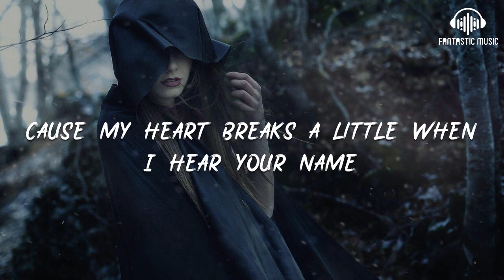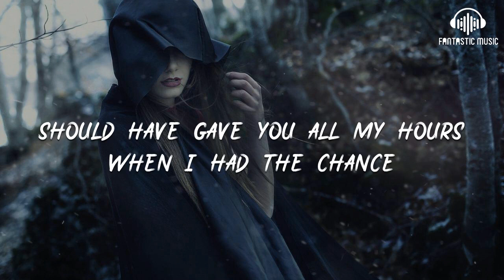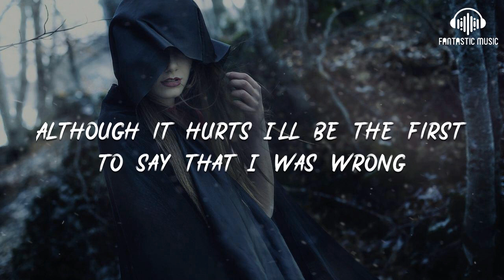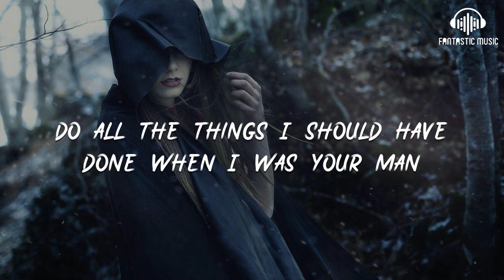Jasmine - When I Was Your Man [lyric]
00:18 Same bed, but it feels just a little bit bigger now
00:24 Our song on the radio, but it don't sound the same
00:30 When our friends talk about you all that it does is just tear me down
00:37 Cause my heart breaks a little when I hear your name
00:43 And it all just sounds like uh, uh, uh

01:04 Hmmm too young, too dumb to realize
01:09 That I should have bought you flowers and held your hand
01:10 Should have gave you all my hours when I had the chance
01:15 Take you to every party cause all you wanted to do was dance
01:26 Now my baby is dancing, but she's dancing with another man.

01:38 My pride, my ego, my needs and my selfish ways
01:41 Caused a good strong woman like you to walk out my life
01:47 Now I never, never get to clean up the mess I made
01:55 And it haunts me every time I close my eyes
02:00 It all just sounds like uh, uh, uh, uh

02:09 Too young, too dumb to realize
02:19 That I should have bought you flowers and held your hand
02:26 Should have gave all my hours when I had the chance
02:32 Take you to every party cause all you wanted to do was dance
02:39 Now my baby is dancing, but she's dancing with another man.

02:49 Although it hurts I'll be the first to say that I was wrong
03:02 Oh, I know I'm probably much too late
03:06 To try and apologize for my mistakes
03:09 But I just want you to know
03:15 I hope he buys you flowers, I hope he holds your hand
03:24 Give you all his hours when he has the chance
03:34 Take you to every party cause I remember how much you loved to dance
03:41 Do all the things I should have done when I was your man!
03:48 Do all the things I should have done when I was your man!